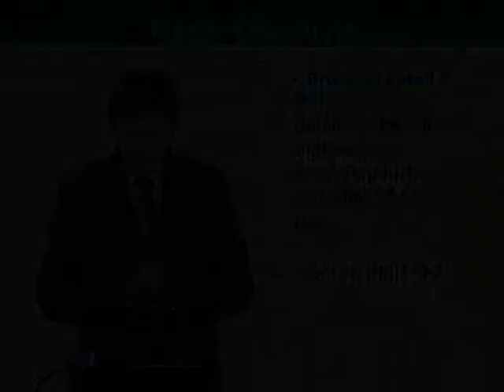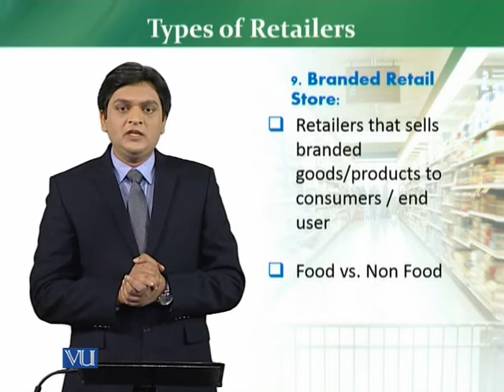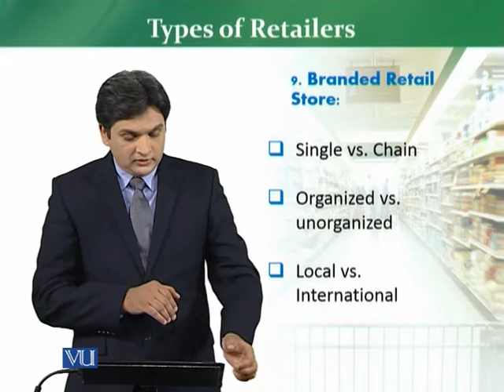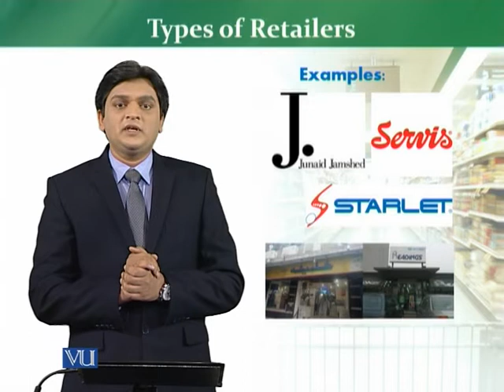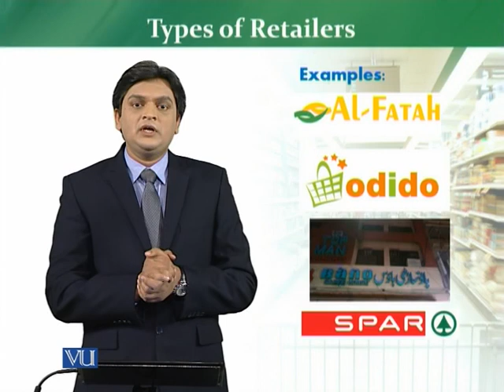MKT726_Topic015 | Retail Management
Types of Retailers – Branded Retail stores